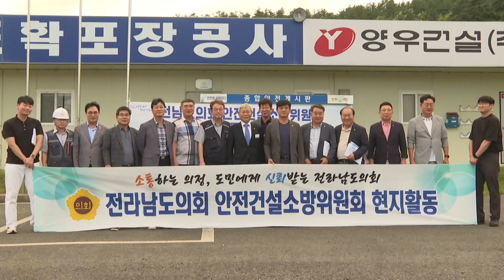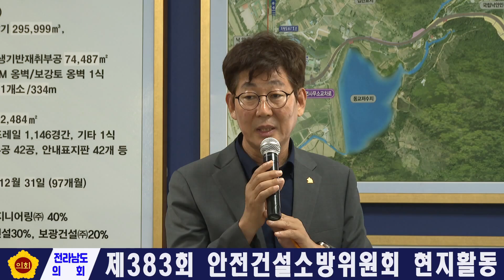제383회 안전건설소방위원회 현지활동 (240722)